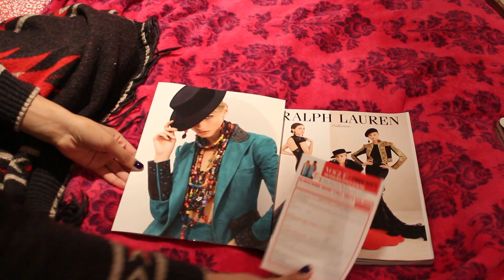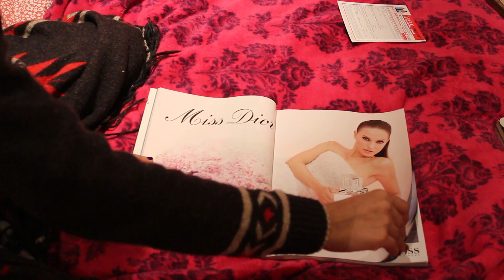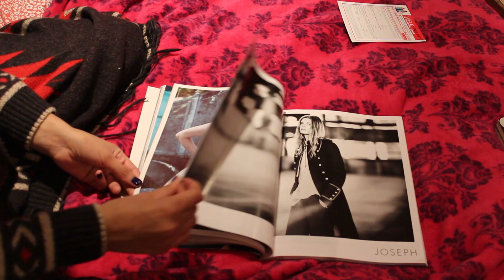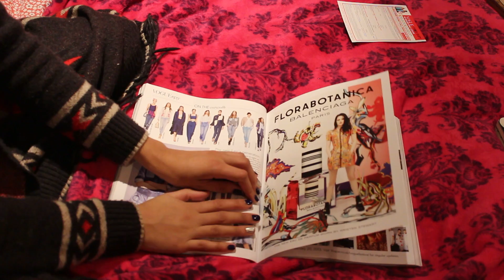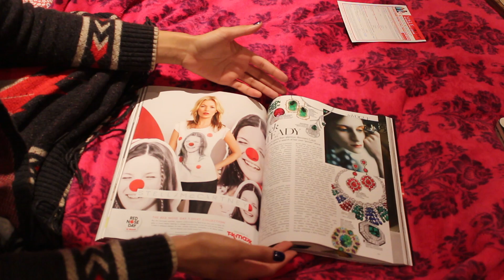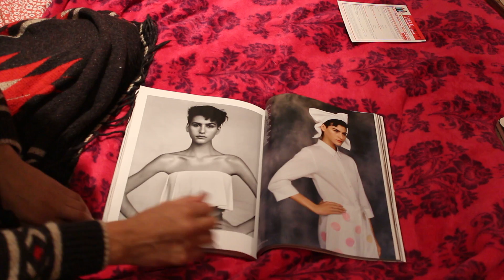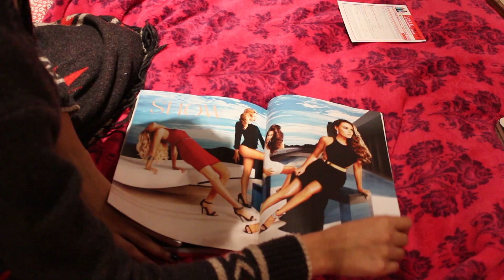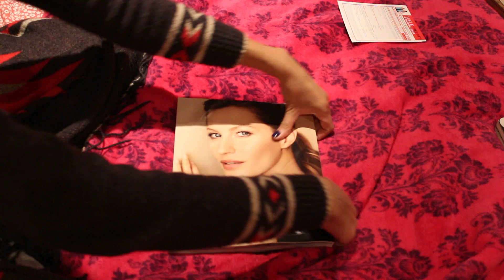ASMR, Soft Spoken. Leafing through Vogue Part 2. Paper Sounds.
Looking through a copy of Vogue, whispering with relaxing paper sounds. Enjoy